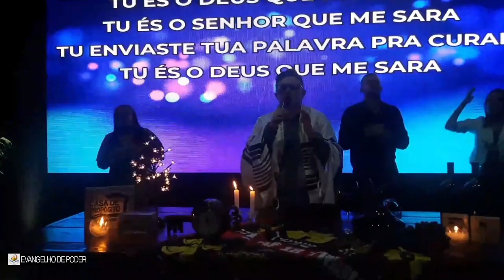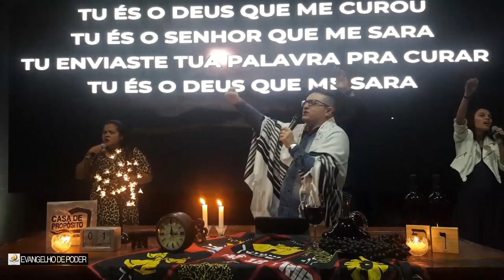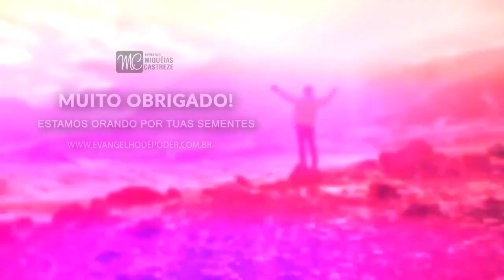RESTAURAÇÃO | TEMPOS DE RESTAURAR TODAS AS COISAS | TEMPOS E RECOMPENSAS - AP. MIQUÉIAS CASTREZE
INICIAMOS MAIS UM MÊS BIBLICO DE IYAR - DECLARANDO O OLEO DA UNÇÃO CORRENDO PELAS GERAÇÕES.

Assista mais sobre ontem - domingoapostólico 1.5.2022 mesbiblico roshchodesh Terra de governo roshchodesh temposerecompensas temposeestacoes @miqueiascastrezeoficial @evangelhodepoder @edpbastos